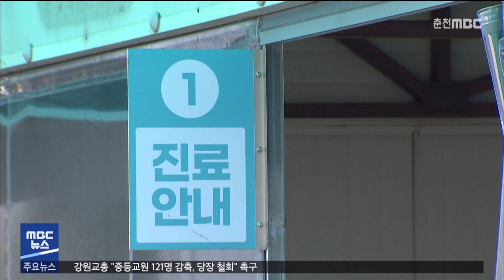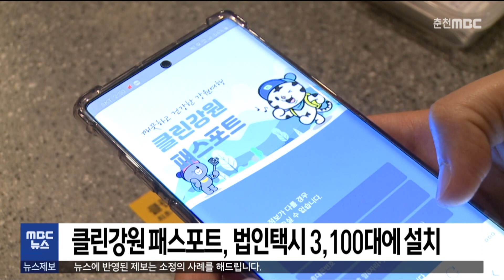[춘천MBC] 5 MBC 뉴스 2020.12.08